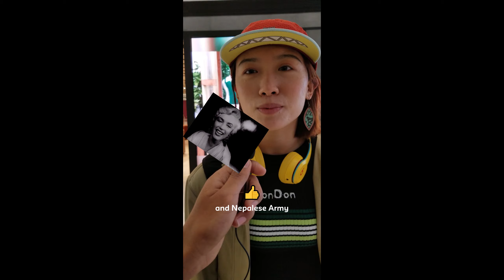😋! Chinese invites All Nepali for dinner , Chinese Know Nepal?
I asked Chinese if they know about Nepal
This is what they said Khukuri and Sagarmatha No

☝️ Comment if you want me to make custom video